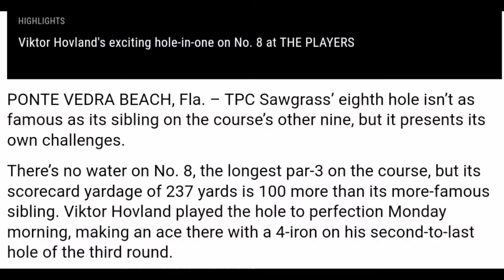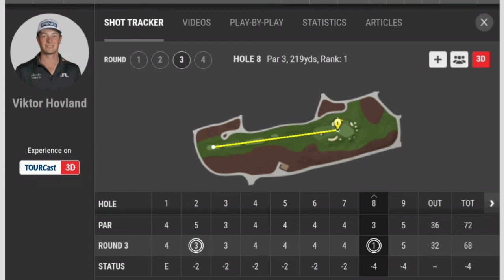🇳🇴 | Viktor Hovland Hole-in-one 2022 The Players | Golf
Norway's Viktor Hovland played the hole to perfection at THE PLAYERS Championship on Monday morning, making an ace there with a 4-iron on his second-to-last hole of the third round.

TPC Sawgrass’ eighth hole isn’t as famous as its sibling on the course’s other nine, but it presents its own challenges. There’s no water on No. 8, the longest par-3 on the course, but its scorecard yardage of 237 yards is 100 more than its more-famous sibling.

Music
1.
2. Splice app (GoPro)
3. Bloomer
4. Swallow
Upcoming events
18 Mar - Bredene Koksijde Classic

19 Mar - Milano-Sanremo
20 Mar - Trofeo Alfredo Binda - Comune di Cittiglio Women's
21-27 Mar - Volta Ciclista a Catalunya

23 Mar - Classic Brugge-De Panne
24 Mar - Classic Brugge-De Panne Women's
25 Mar - E3 Saxo Bank Classic
27 Mar - Gent-Wevelgem in Flanders Fields
27 Mar - Gent-Wevelgem In Flanders Fields Women's
2022年冬季奥运会